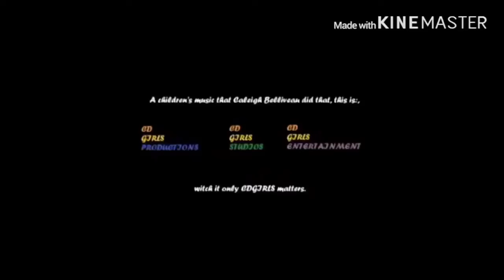Disney Channel Original (2002)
But Yes Makes Me And and June

From Season 1 Canada Microsoft